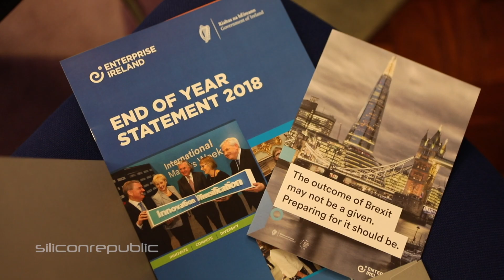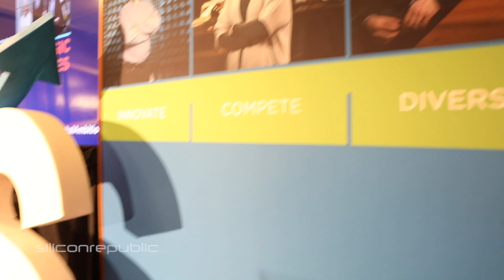Brexit-heavy Enterprise Ireland annual report 2018 attempts to ease fears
At the launch of its 2018 annual report, Enterprise Ireland boasted that more than 60pc of new jobs were created outside Dublin, but the question of Brexit looms large.